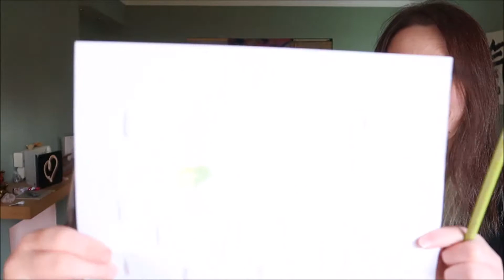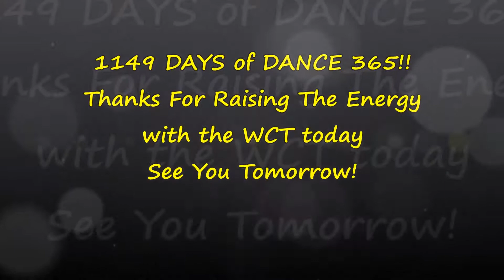Baby, Please Don't Go DANCE 1149! Dance EVERY DAY!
Happy Thursday! Thank you for joining us on DAY 1149 of Dance 365! We are dancing to Baby, Please Don't Go by Them & Van Morrison. We invite you to Dance Along, Raise the Energy and help Create a Better World with us, EVERY DAY!